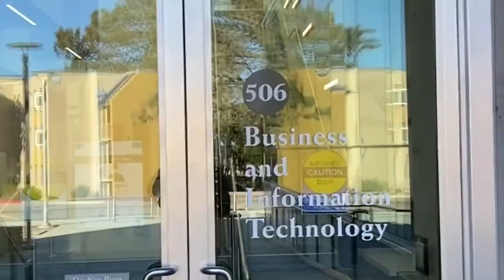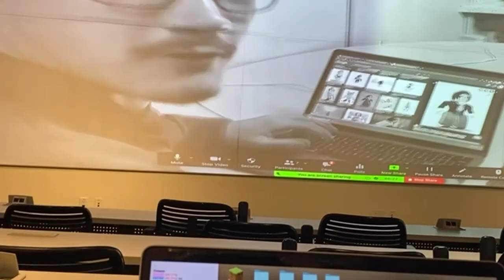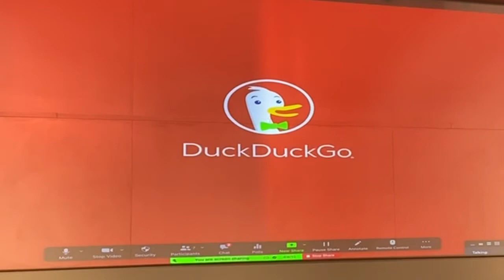A Day in the Life of a College Student | CSUMB | Part 3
Welcome back to another vlog of my school day. We have done two so far go check those out. They are linked. Today's video is a bit different than the others because we are in person and have classes to go to. We are so close to 150 subscribers so lets get it counted up!